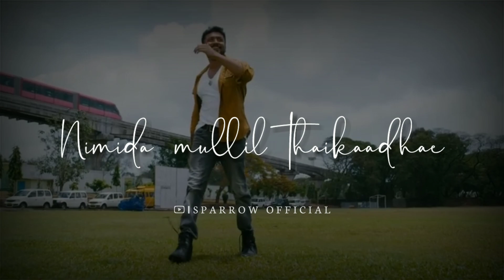Kadhal Aasai | Love Feel WhatsApp Status Video | Sparrow Official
Pagal Iravu Pozhigindra | Love Feel WhatsApp Status Video | Sparrow Official

Singers : Yuvan Shankar Raja and Suraj Santhosh

Lyrics : Kabilan

Male : Kaadhal aasai yaarai vittadho
Un ottrai paarvai oodi vandhu uyirai thottadho
Kaadhal thollai thaanga villayae
Adhai thatti ketka unnai vitaal yaarum illayae

Male : Yosanai..ohoooo..maarumoo..ohoooo
Pesinaal..ohoootheerumoo..ohooo
Unnil ennai pola kaadhal nerumooo

Male : Oru kuzhandhaiyin magizhchiyai polavae
Unnai vidumurai dhinamena paarkiren
En nilamaiyin thanimayai nee maatru
Enn neramae

Anbe.. naan pirandhadhu marandhida thonudhae
Un oru mugam ulagamaai kaanudhae
Un oru thuli mazhaiyinil theeradho
En dhaagamae

Male : Pagal iravu pozhigindra
Pani thuligal nee dhaanae
Vayadhinai nanaikiraai..uyirinil inikiraai
Ninaivugalil moikadhae
Nimida mullil thaikaadhae

Alaiyena kudhikiren..ulayena kodhikiren
Veedu thaandi varuven..koopidum nerathil
Unnaal vikkal varuthae..yezhu naal vaarathil
Yezhu naal vaarathil
Oru paarvai paaru kannin orathil

Enn neramae

En dhaagamae

Male : Vizhigalilae un thedal
Sevigalilae un paadal
Irandukkum naduvilae..idhayathin uraiyaadal
Kaadhalukku vilaiyillai
Yedhai koduthu naan vaanga

Ullangayil alli thara..ennai vida yedhumillai
Yaarai ketu varumo kaadhalin nyabagam
Ennai paartha piragum..yen indha thaamadham
Yen indha thaamadham
Nee eppo solvaai kaadhal sammadham

Enn neramae

En dhaagamae